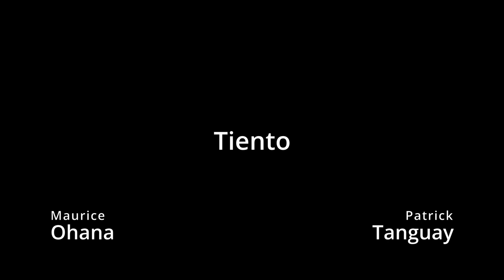Tiento, Maurice Ohana. Patrick Tanguay.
Tiento (1957), Maurice Ohana (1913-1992)

Interprété par Patrick Tanguay

Audio/Vidéo par Patrick Tanguay

Guitare de Benoit Raby